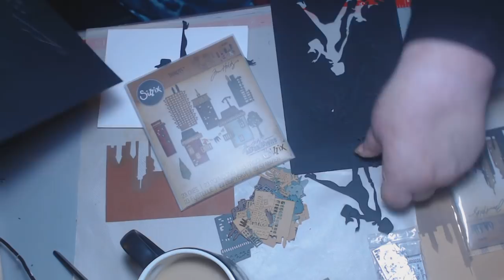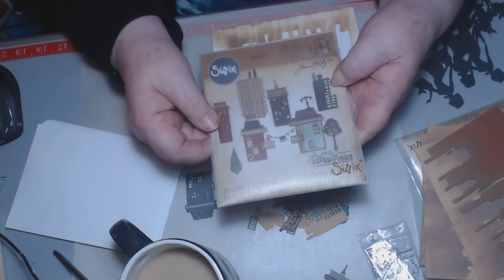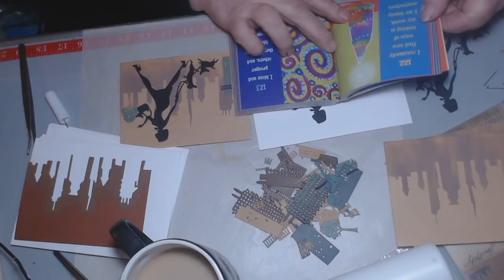Envelopes for Cityscape Suburbia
Thank you so much for coming to see how I do the envelopes for the card style I made in the last video. I am going to really LOVE sending these cards out. A part of my New Year Resolution to send out 100 cards/happy mails in 2008
Address is 408 Springtime Street
Spring Hill, Florida 34608 .. I am hoping to get a post card from every state for my  special journal!